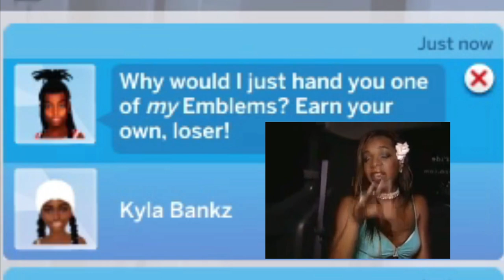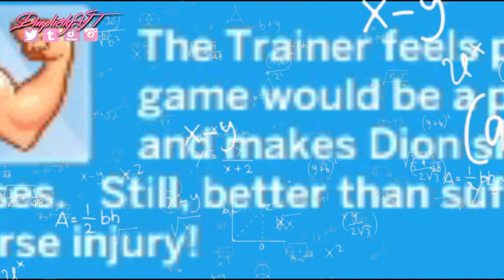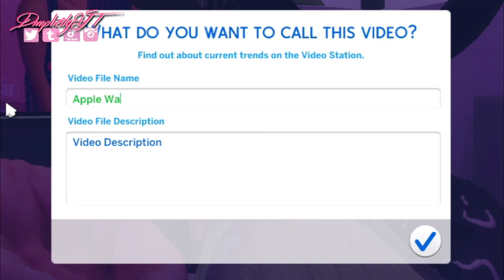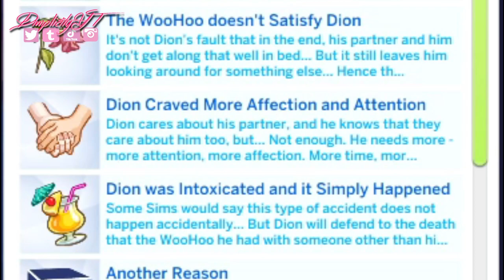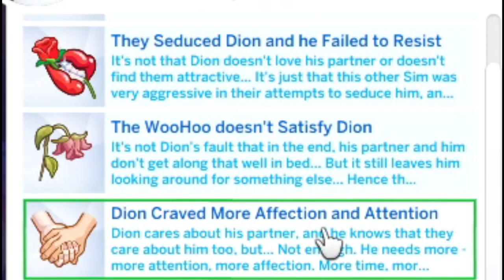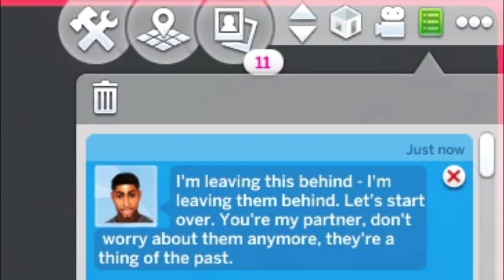EBONI FINDS OUT!!! 😲 (WILL SHE STAY THO?!🥴) | Love & Basketball S1E8 😍🏀 | The Sims 4 LP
What's in this video?➤ Eboni finds out about Dion cheating on her.

💚FAQ💚
Q: Whats your name?
A: Sherry.

A: 25

imvu
imvu pranks
imvu video